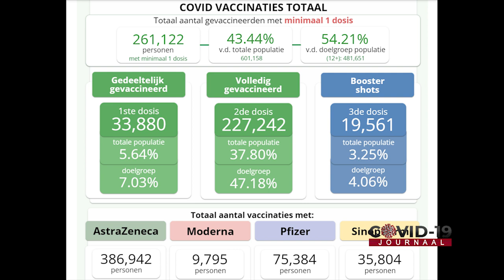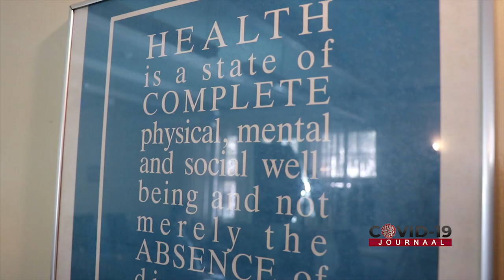COVID 19 Journaal Aflevering 319, dd 28 december 2021